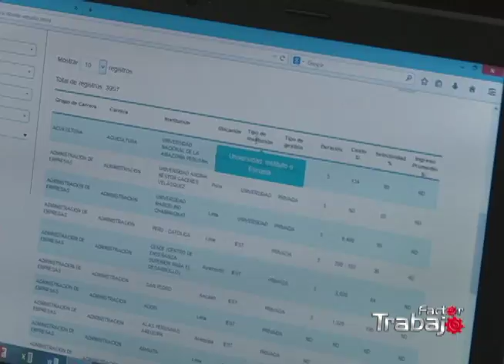Noticias del Sector